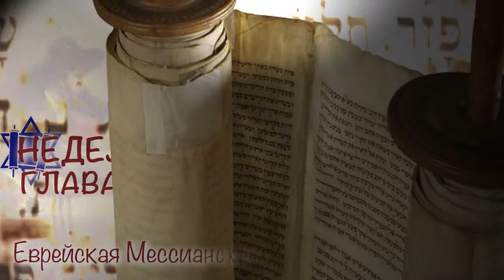20.04.14 "Кдошим" Щепанский Олег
Еврейская Мессианкая Община "Свет Мессии"
Коментарий недельной главы Торы - Кдошим
Олег Щепанский